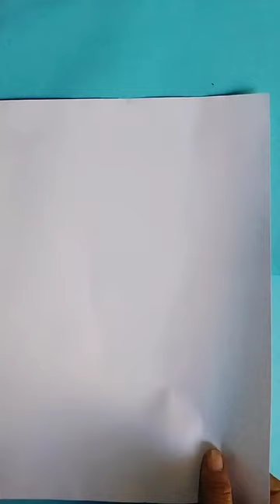how to make papet India flag/ Independence Day/beautiful paper craft/The Easy art/